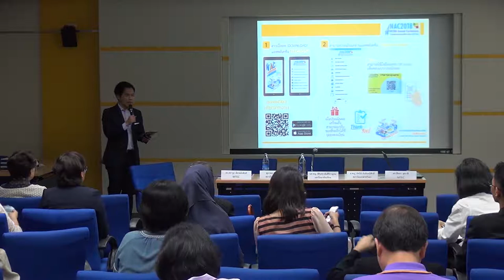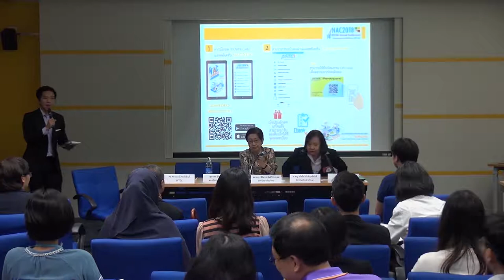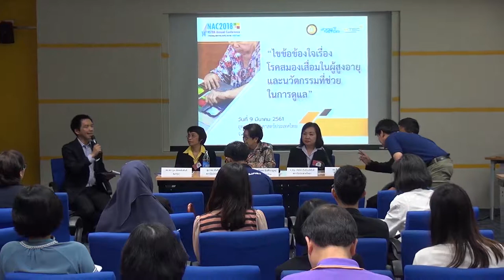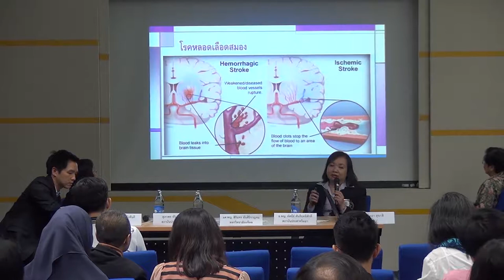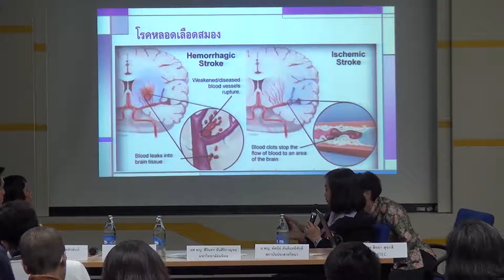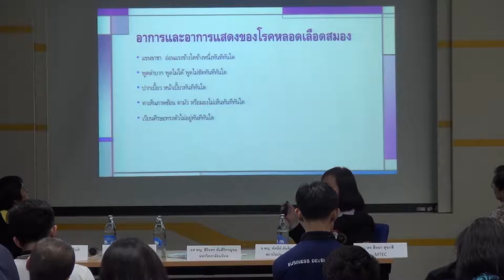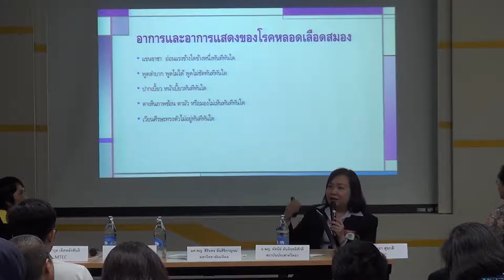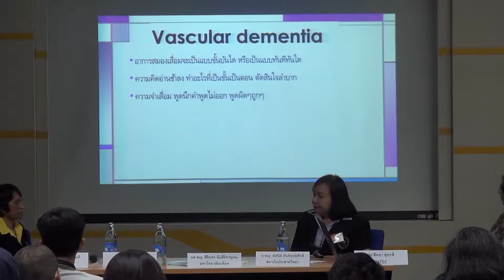ไขข้อข้องใจเรื่องโรคสมองเสื่อมในผู้สูงอายุและนวัตกรรมที่ช่วยในการดูแล (1/2)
การสัมมนาในหัวข้อ "ไขข้อข้องใจเรื่องโรคสมองเสื่อมในผู้สูงอายุ และนวัตกรรมที่ช่วยในการดูแล" วันศุกร์ที่ 9 มีนาคม 2561 เวลา 13:00 น. – 16:00 น. ห้อง CC-305 อาคารศูนย์ประชุมอุทยานวิทยาศาสตร์ประเทศไทย สำนักงานพัฒนาวิทยาศาสตร์และเทคโนโลยีแห่งชาติ (สวทช.) อุทยานวิทยาศาสตร์ประเทศไทย จ. ปทุมธานี

ปัญหาโรคสมองเสื่อม เป็นปัญหาสำคัญที่พบมากขึ้นในสังคมผู้อายุ ซึ่งมีผลกระทบต่อครอบครัวจำนวนมาก การเสวนานี้เป็นเวทีที่จะให้ความรู้ และไขข้อข้องใจเรื่องโรคสมองเสื่อมในผู้สูงอายุ การดูแลที่เหมาะสม และเล่าถึงการพัฒนานวัตกรรมเพื่อช่วยการดูแล โดยการผสมผสานองค์ความรู้สหสาขาทั้งด้านการแพทย์ การพยาบาล การออกแบบและวิศวกรรม